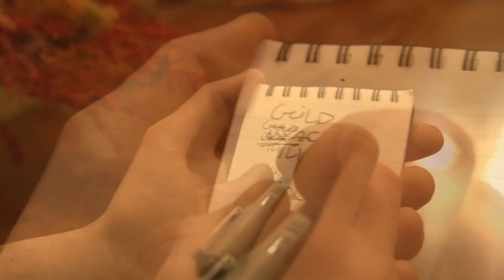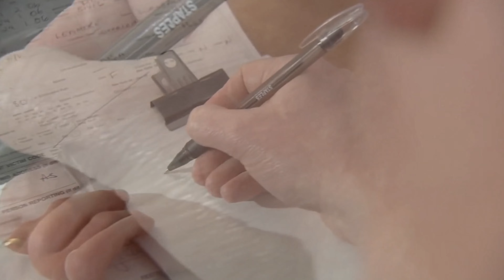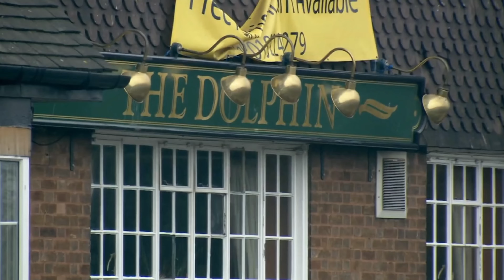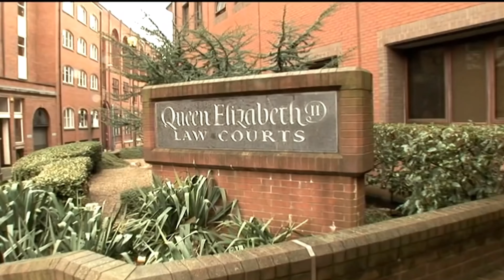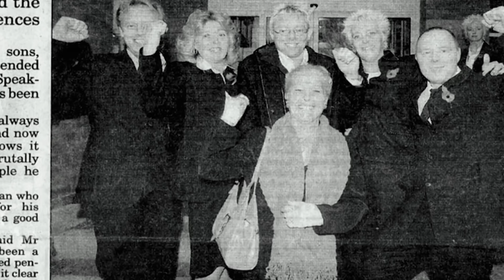Crime Activity (S1/E8) Mick Hughes | Psychic Investigators 4K | Season 1 Episode 8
Landlord and pub owner Mick Hughes is brutally attacked in his living quarters situated above his bar, he bleeds to death. Discovered by employees 48 hours later, the police start gathering evidence. Meanwhile, psychic Angela McGee visits the scene of the crime and experiences strong visions.